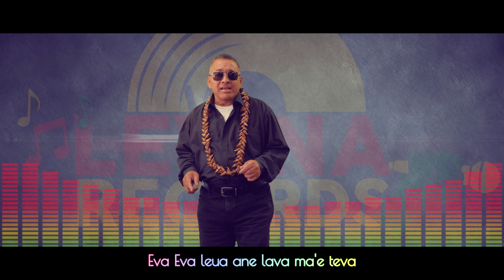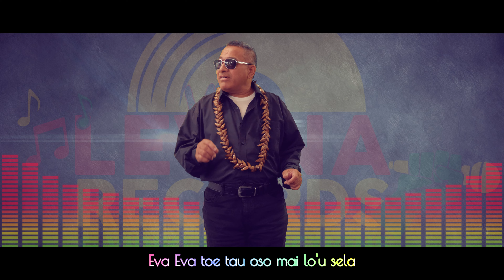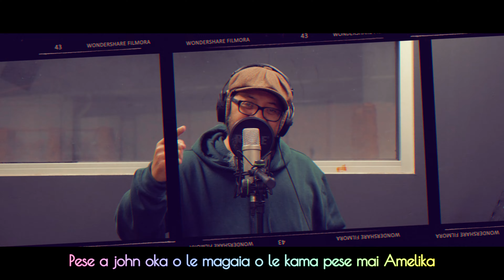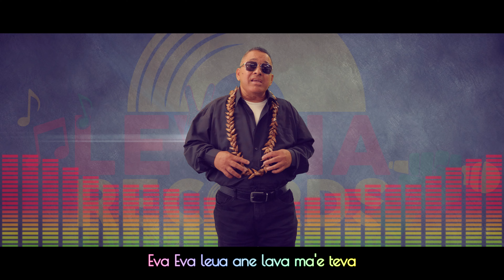John Afele Faletagoa'i - Eva Matevateva (Original Lyric Video)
Lyric Video by John Afele Faletagoa'i performing Eva Matevateva

🎧 Top Music from Levina Records